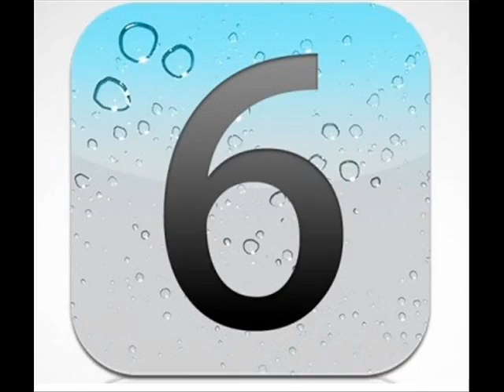10 maravillas que podrían tener origen extraterrestre